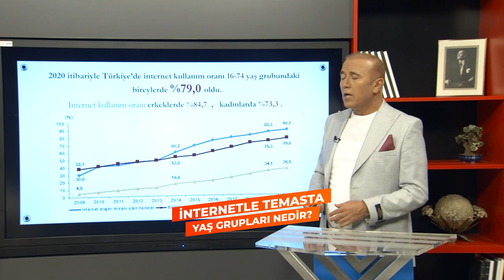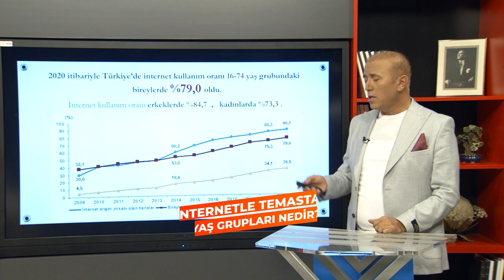Hangi Yaş Grupları İnternetle Temas Halinde?